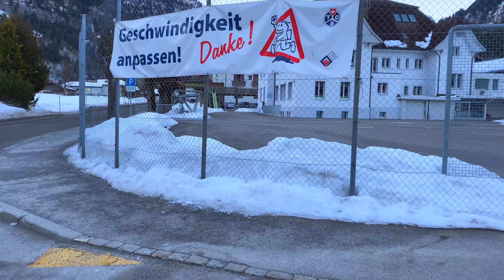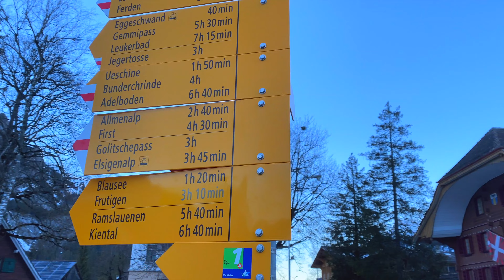🇨🇭Kandersteg, Switzerland | A Winter Experience of Fairytale Village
Kandersteg is a high-altitude resort village in the Bernese Oberland region of Switzerland. Trails, like the challenging Allmenalp, and a cable car head east to Lake Oeschinen. Set at the foot of the Blüemlisalp massif, the lake is also a popular ski area, as is Sunnbüel to the southwest. In the forested Blausee Nature Park to the north, Blausee is a small, trout-filled lake fed by subterranean springs.

This 4K virtual video tour starts from the trails of Oeschinensee to the end of the village at the Sunnbuel gondola station via Kandersteg Bahnhof. Here you can experience a 4K 60p walk including these points, which are also covered by the bus:

04:53 - Kandersteg, Erika
08:01 - Kandersteg, Blümisalp
12:50 - Kandersteg, Gemeindehaus
15:33 - Kandersteg, Victoria
17:40 - Kandersteg, Bahnhof
19:02 - Kandersteg, Kirche
24:37 - Kandersteg, Hüttentürli
32:35 - Kandersteg, Ruedi Haus
36:47 - Kandersteg, Simplon
39:57 - Kandersteg, Pfadzentrum
45:25 - Kandersteg, Gemmi
50:02 - Kandersteg, Talsat. Sunnbuel